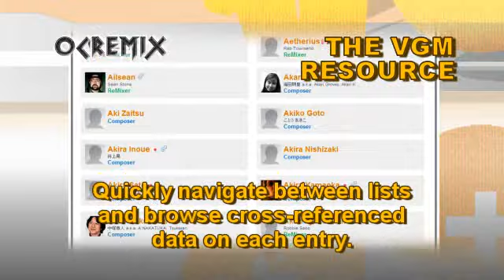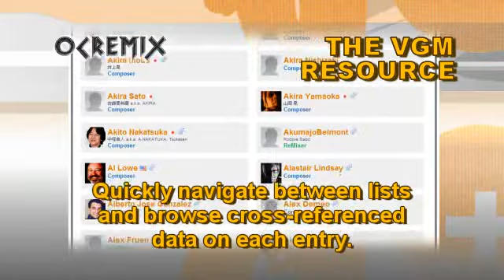OC ReMix #1164: Final Fantasy VII 'Jenova for Classical Piano' [J-E-N-O-V-A] by Noir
• Game: Final Fantasy VII (Sony, 1997, PS1)
• ReMixer(s): Noir
• Composer(s): Nobuo Uematsu
• Song(s): 'J-E-N-O-V-A'